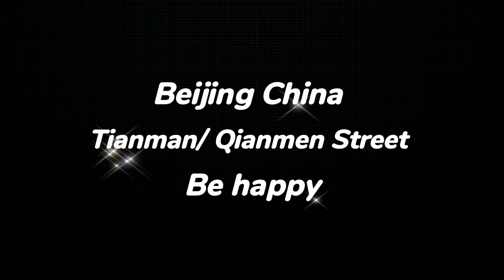ये कहाँ आ गये? Tianmen & Qianmen Street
Hello Guys!
Aap sabi ka svagat hai mere naye vlog mein, is vlog me ham log Beijing ke Tianmen square aur Qianmen street ghumne wale hain. Night mein yahaan ka view dekhne layak rahata hai.

YOGA Channels:-

healthrays/